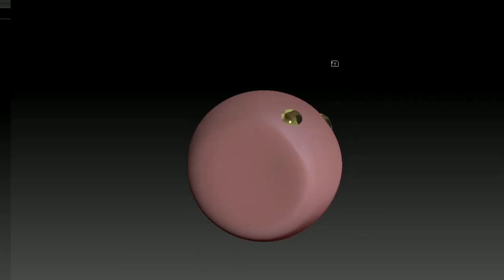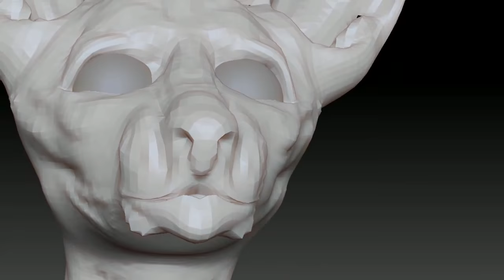Modelling a hyperrealistic Sphynx cat in ZBrush Timelapse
I wanted to model a realistic animal and decided to do a sphynx cat. I started with a dynamesh sphere, then used the new Sculptris Pro mode to add more details. After that, I remeshed the model, subdivided it, reprojected the original and redefined much of the sculpt to give it more realism and details.
I'm still working on it, you will see the final outcome once it's finished.